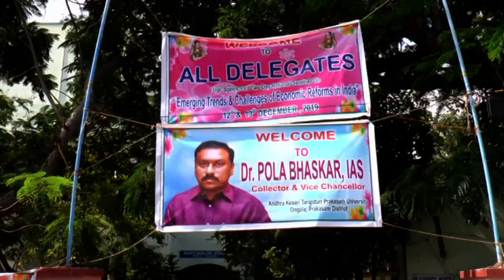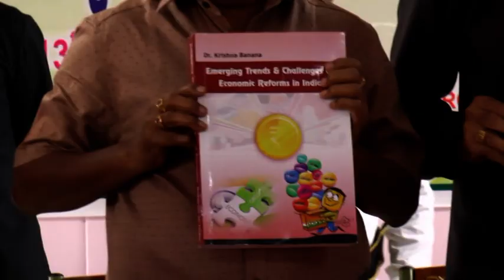12-12-2019 EMERGING TRENDS&CHALLENGES OF ECONOMIC REFORMS IN INDIA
DISTRICT COLLECTOR PARTICIPATED IN  EMERGING TRENDS&CHALLENGES OF ECONOMIC REFORMS IN INDIA